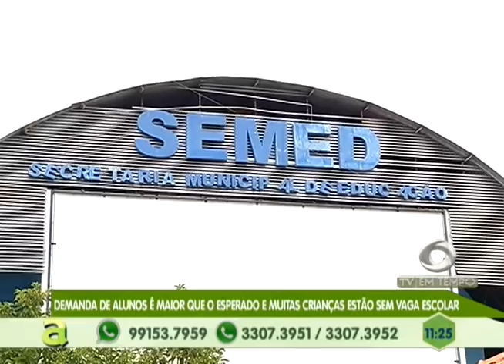Demanda de alunos é maior que o esperado e muitas crianças estão sem vaga escolar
02º BLOCO AGORA 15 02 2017 - Demanda de alunos é maior que o esperado e muitas crianças estão sem vaga escolar